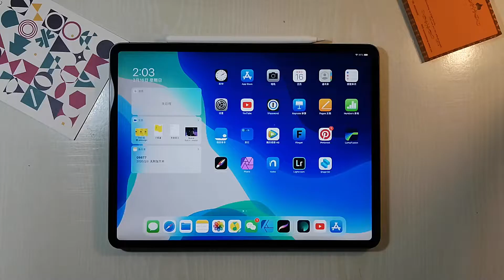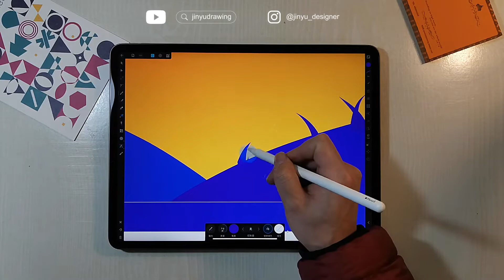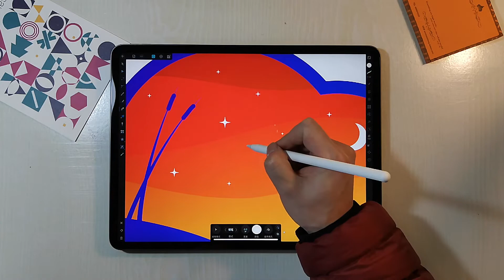星空与草地｜iPad pro绘制｜矢量插图｜Affinity Designer for iPad pro。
如果我的影片对你或你的朋友有帮助，请记得分享，按“赞”和订阅。